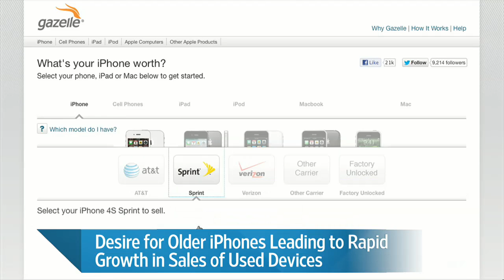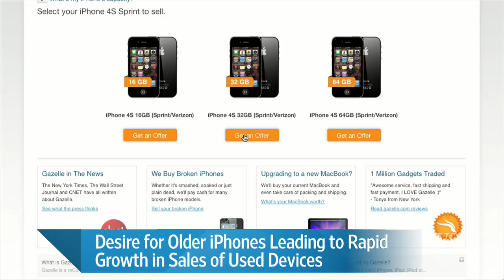Second-Hand iPhones a Boon for Resellers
Demand for Apple's latest iPhone is strong around the world, but desire for older versions is leading to rapid growth for companies that buy and sell the used devices. Thomas Gryta has details on The News Hub. Photo: Reuters.